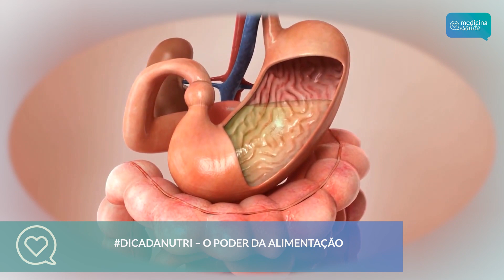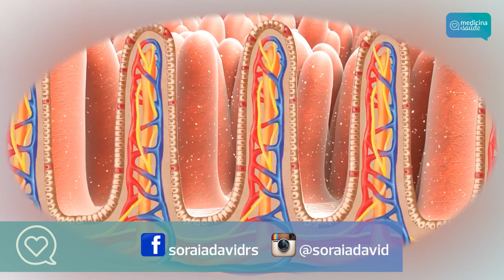DicadaNutri - o poder da alimentação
A nutricionista Carolyne Doneda dá ótimas dicas sobre os alimentos que você deve consumir pra garantir a saúde e a energia em dia! Assista e compartilhe!